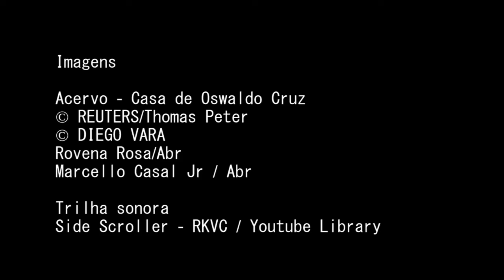Pessoas com deficiências tornam-se público principal de acervo de Adolpho Lutz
Museólogo do Instituto Adolfo Lutz, Pedro Federsoni, detalha a situação do acervo do epidemologista. "Nós não estamos fechados atrás das portas. Tivemos um convite da Universidade de Sorbonne para apresentar esse trabalho para eles”, afirma Federsoni.